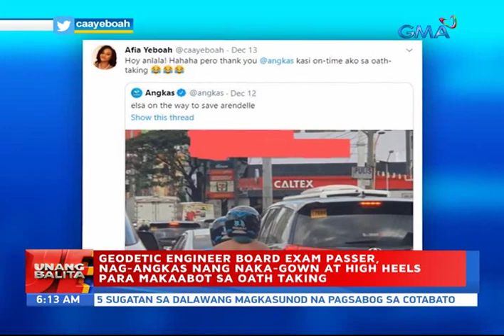UB: Geodetic Engineer board exam passer, nag-Angkas nang naka-gown at ...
Mag-a-angkas ka ba nang naka-pormal? 'Yan mismo ang ginawa ng engineering graduate na si Afia Yeboah. Dahil sa sobrang traffic, muntik na raw siyang ma-late sa kaniyang oath taking para sa pagkakapasa niya sa geodetic engineering board exam.